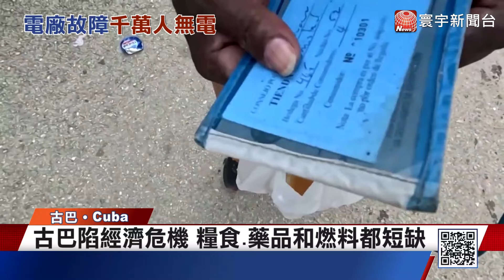古巴遇空前電力危機 全國餘千萬人無電可用｜寰宇新聞@globalnewstw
已經陷入經濟困境的古巴，遭遇空前的電力危機。由於國內最大的發電廠發生故障導致全國大停電，影響超過1000萬人。政府取消所有非必要服務，學校也關閉。目前還不清楚何時才能復電。